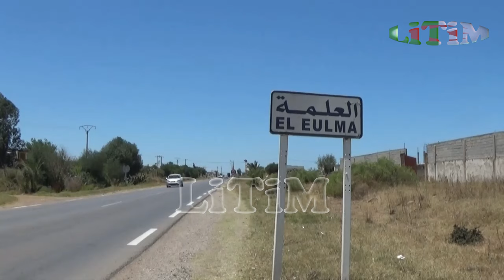سكان حي 35 سكن ريفي ببلدية العلمة يحتجون ويطالبون بالتهيئة الحضرية